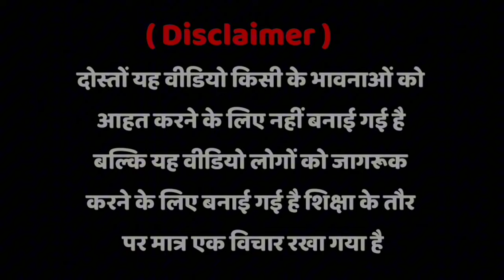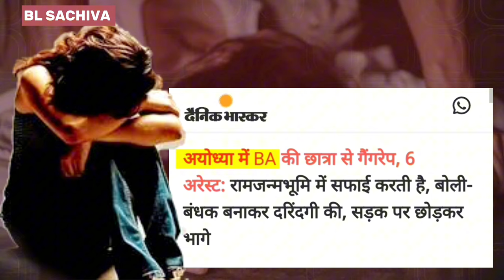🚩Ram Mandir में कार्य करने वाली लड़की से सामूहिक दुष्कर्म